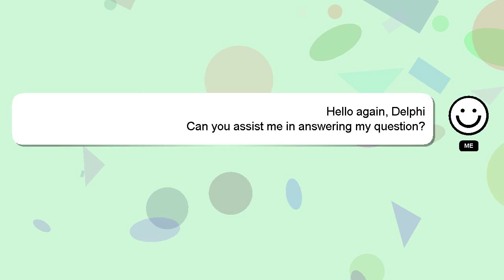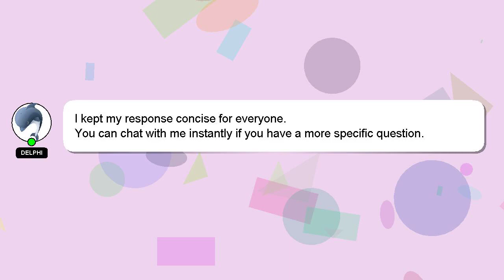How to apply cm relief fund in karnataka?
Allow me to introduce myself briefly, Hello there, my name is Delphi. I am willing to help you find the solutions to your questions. - How to apply cm relief fund in karnataka?

Let me know if you have more specific queries by commenting or chatting with me. A 'heart' from me will be given as a sign of appreciation for your answer.

*2 What we are experimenting :*